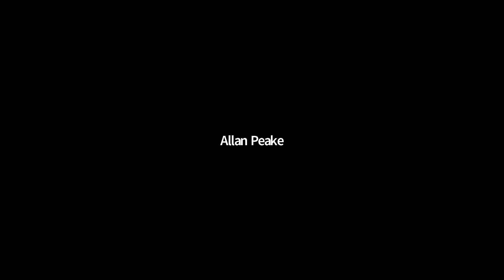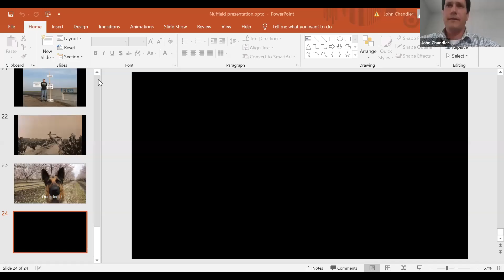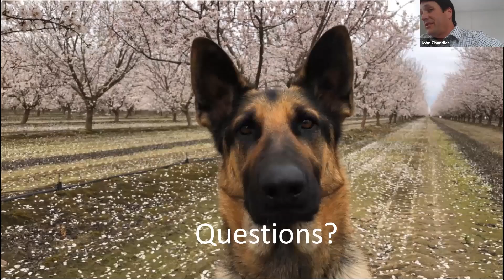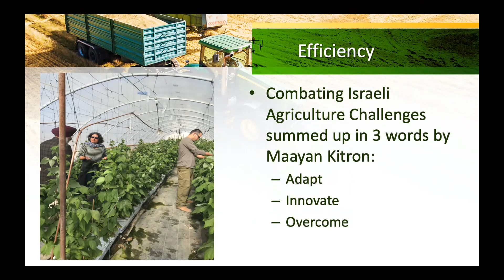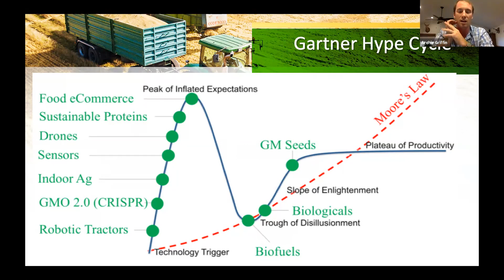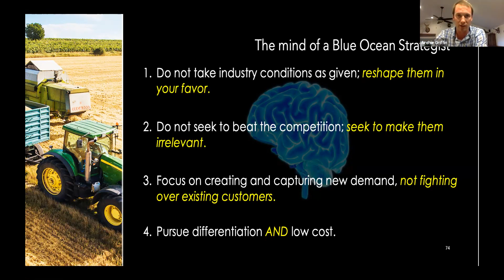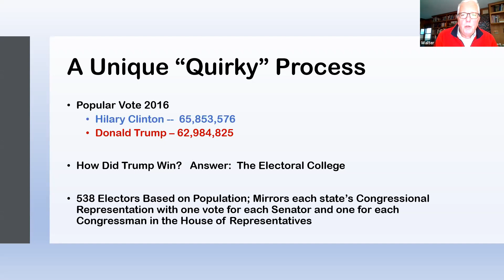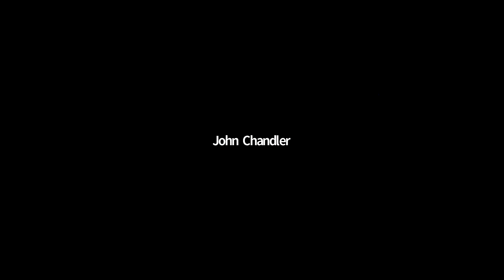2020 Webinar Series #7: The Year of Living Vicariously: Perspectives from the USA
Perspectives from the USA:
- Drought in California
- Hurricanes in NC
- An election looming!

With John Chandler, California fruit grower and Eisenhower Fellow. Chandler Farms is a family farm located in the San Joaquin Valley and been farming the same ground since 1889 with peaches, plums, citrus, almonds, raisins, and wine grapes..
Archie Griffin, 2018 NISch, North Carolina. He is assistant manager for Griffin AG LLC, a farming operation that grows corn, wheat and soybeans for storage and marketing along with other value-added crops.
Ed Kee, Chair of Nuffield International USA. He is a sixth generation Delawarean, served as Delaware’s Secretary of Agriculture from 2009 to 2017, having been appointed to the post by Delaware Governor Jack Markell on January 21, 2009.